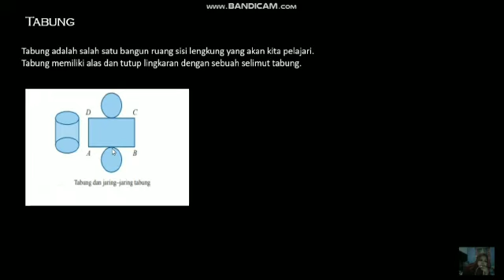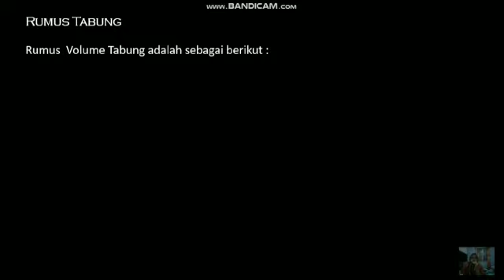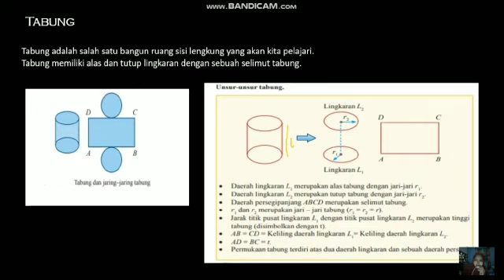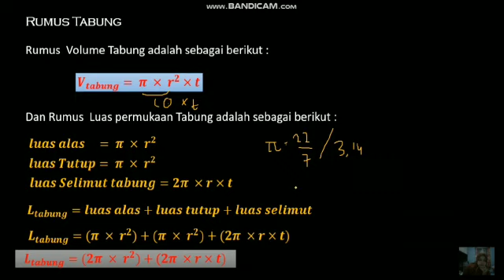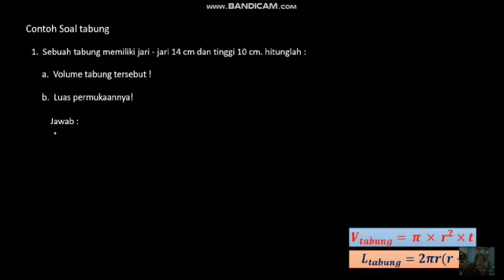Matematika Semester Genap 》Grade 9